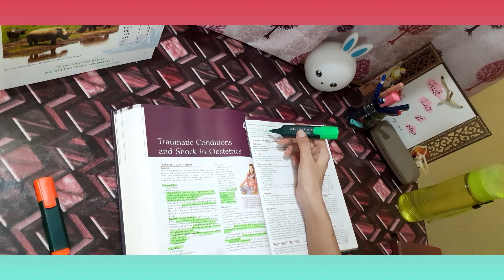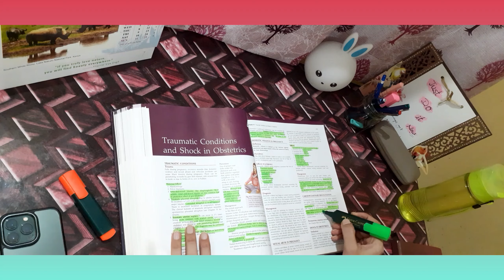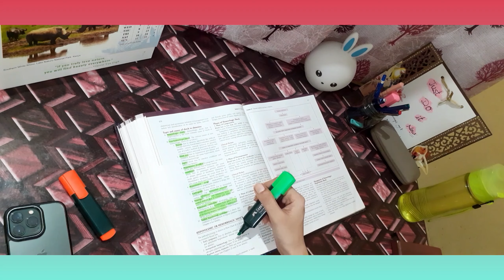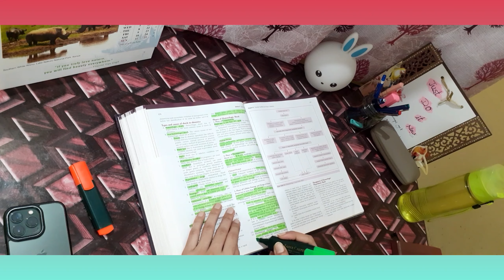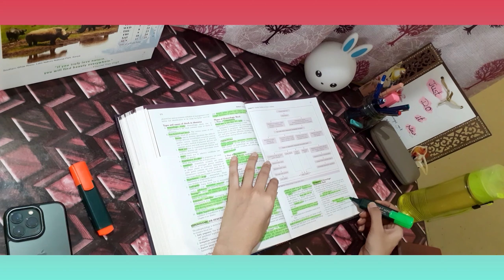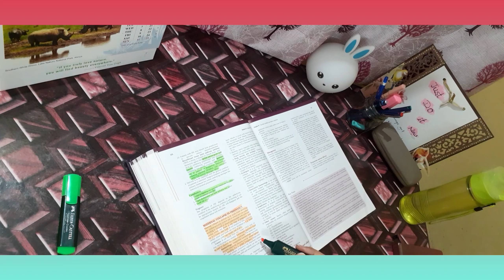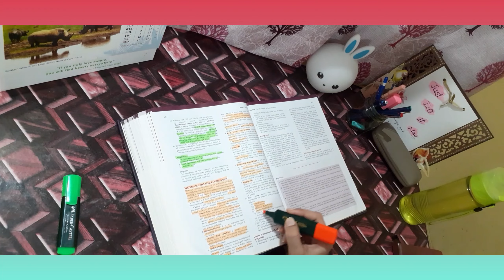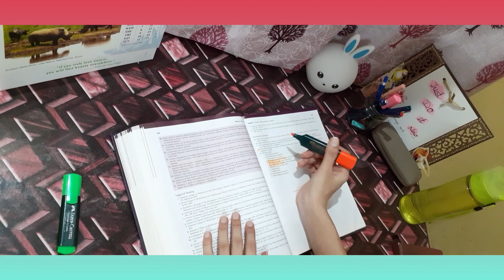10 weeks study challenge Day44✅| Study video🎥| study with me drnamnehra | study vlog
10 weeks study challenge Day44✅| Study video🎥| study with me drnamnehra | study video| drnamnehra| studying

Who I’m?

I'm an obstetrics and gynecology resident doctor in a government hospital, I get literally no time to study.
With this study with me challenge I'm gonna start reading obgyn books from page 1 and try finishing them in 10weeks.
If you are someone who is looking for some motivation to start or to continue your studies, hop along.
So my plan is Everyday each book for around 45mins I have to study for next 10weeks.

10weeks-90minsdaily-2books-around2000pages!

study with me bts
study with me 2 hours
study with me rain
study with me
study music
study vlog
study
study with me live
study vlog mbbs
study nest live
study motivation
study ig
study with me medical student
study with me no music
study glows
dnb practical exam pattern
dnb pdcet exam
dnb cet exam
DNB exam pattern
dnb exam
dnb examination 2023
dnb exam preparation
dnb FAT exam
drum and bass example
dnb pdcet exam
dnb cet exam
POMODOR
dnb exit exam
dnb practical exam pattern osce
dnb fat exam theory
dnb obgyn theory
dnb obgyn practical
Med student
Med student vlog
medstudentnotes review
Medstudebt
Med student motivation
Mystudentlife